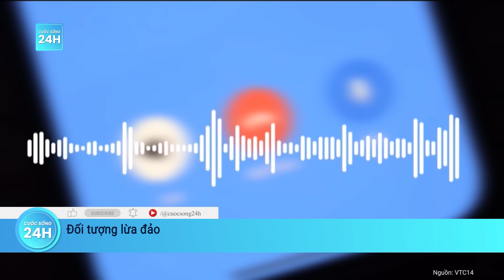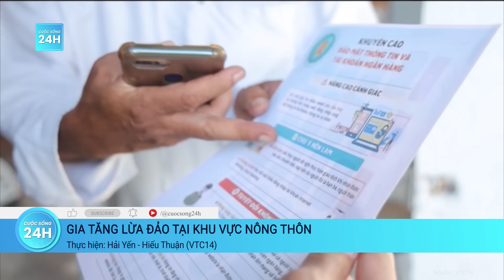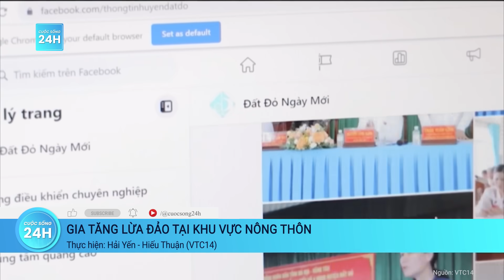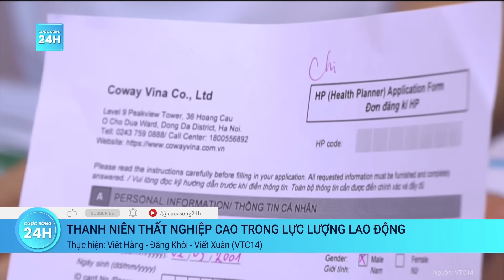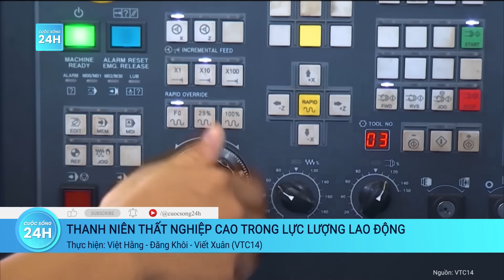Nghệ An: 5 cô con gái xinh đẹp, xây nhà tiền tỷ báo hiếu bố mẹ | Cuộc sống 24h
Cuộc sống 24h | Sinh con một bề, ông Hoàn từng chịu nhiều áp lực từ quan niệm phải có con trai nối dõi tông đường. Tuy nhiên, giờ ông bố của 5 cô con gái xinh đẹp lại hưởng "quả ngọt" từ cách nuôi dạy con của mình.